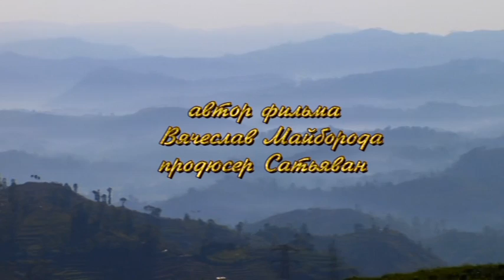Сатьяван. Цейлонский чай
ПУТЕШЕСТВИЯ С VIP ЙОГОМ
РЕЙКИ НА ВЕРШИНАХ ТИБЕТА, ГИМАЛАЕВ
ЙОГА В АНТАРКТИДЕ, ТИБЕТЕ, АТАКАМЕ

Сатьяван о себе:
- практикую йогу 35 лет; холодовую йогу 25 лет.
- обучаю главному и «золотому», провожу лекции, семинары, свободные большие путешествия по Индии, Африке, Южной Америке.
- владею практиками очищения, асан, пранаямы, созерцания.
- знаю Санскрит, Мантры, Тантру и Веды.
- 25 лет хожу в горы к ледникам Памира, Тянь-Шаня, Алтая, Тибета, Гималаев. Обошел гору Кайлас.
- дружил с С.Н.Рерихом в течении 15-ти лет.
- в Москве имею самый большой стаж работы проводником по Индии по свободным и большим путешествиям.
- свободно разговариваю на английском, используя санскритские термины, понимаю индусов;
- знаю вибрационный йога-масаж позвоночника по тибетской медицине, ставлю диагноз по позвоночнику или по чакрам, посоветую как улучшить здоровье в поездке без химии.